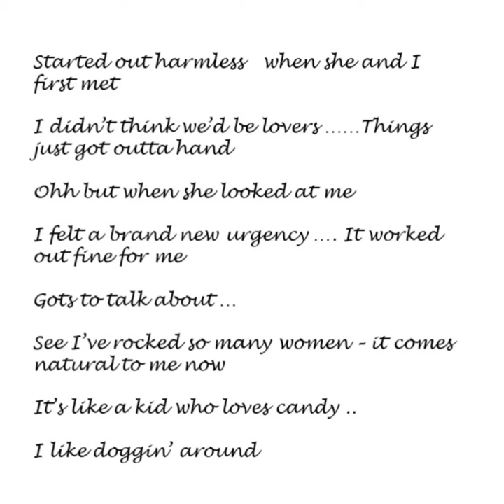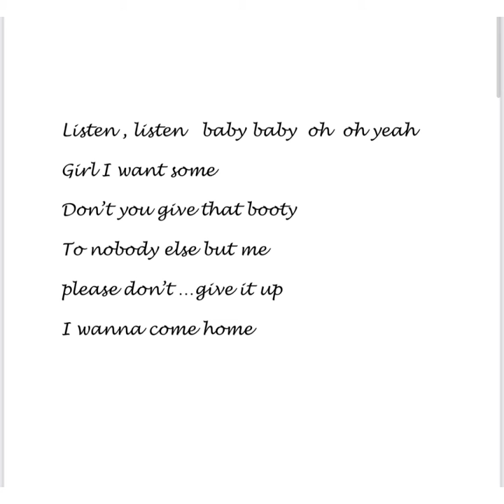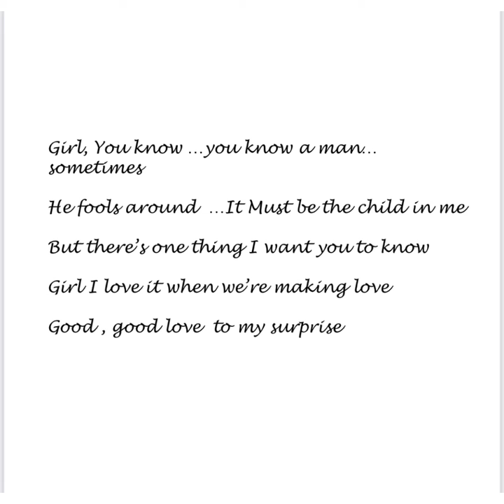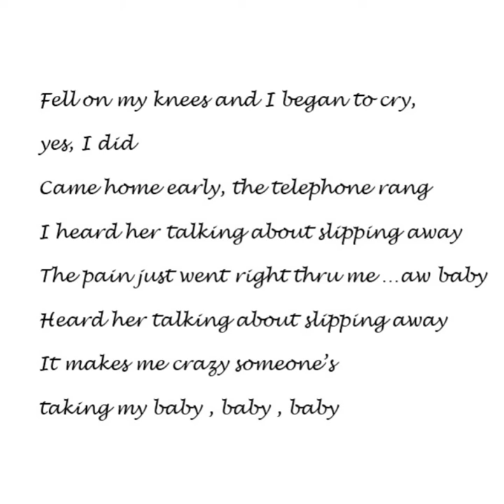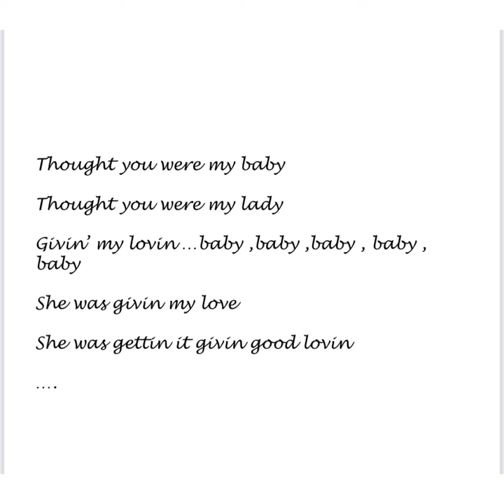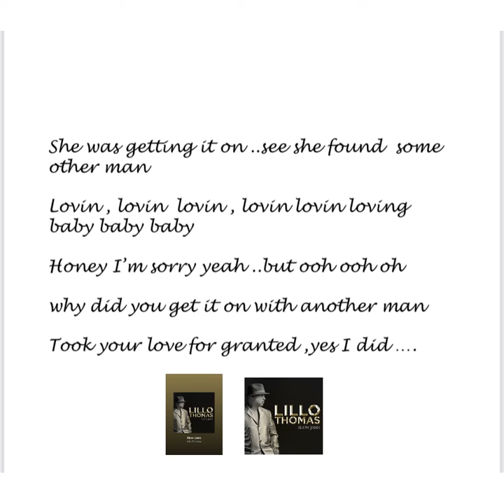Out There Doing Wrong- Lillo Thomas ( Lyric Video)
The lyrics to Out There Doing Wrong -the featured track on "Slow Jams" . Available everywhere.